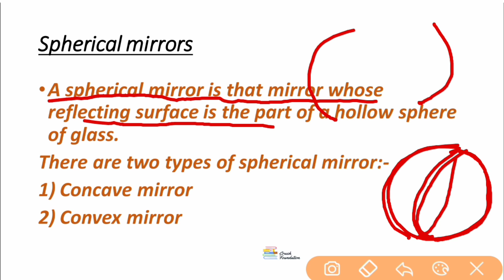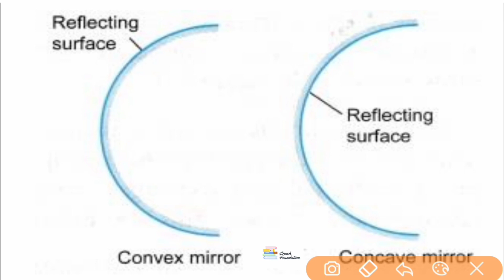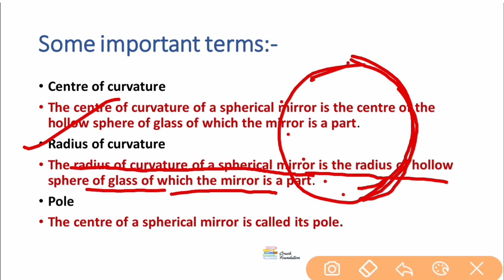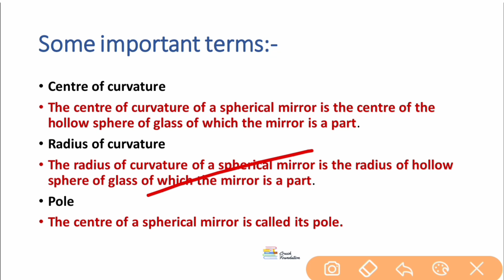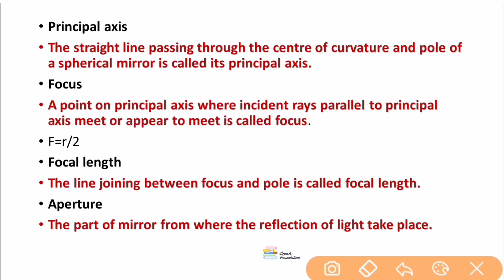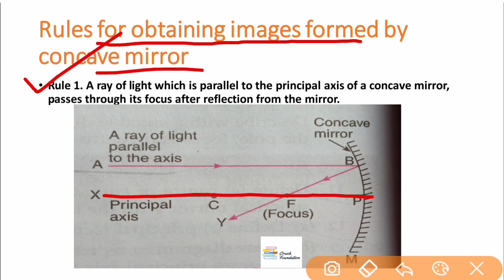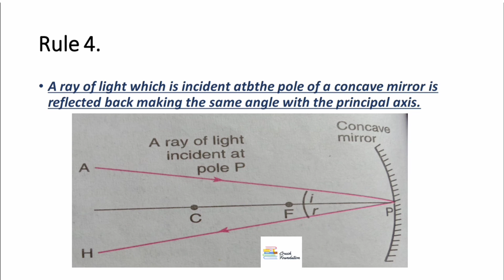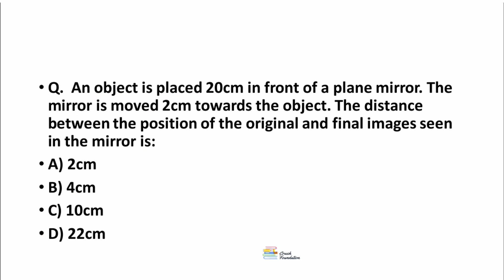Light Reflection and Refraction Class 10 Science Physics (Part-4) | CRASH FOUNDATION- PHYSICS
Crash Foundation is an online channel focused on providing education through Videos as per CBSE, ICSE and NCERT syllabuss upto Class 10 Science and other subjects. visit our Channel for board Exams in India FAQs & Application Process, motivation Communication Skills Follow us

And comments Bellow which chapter u want.